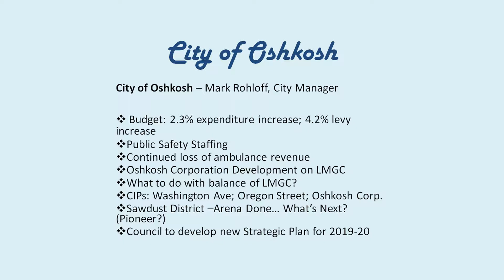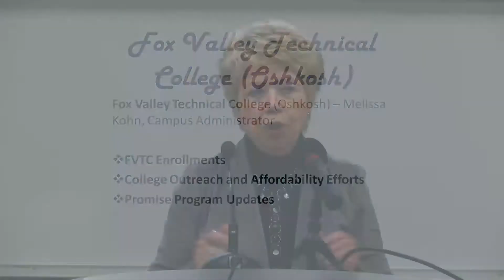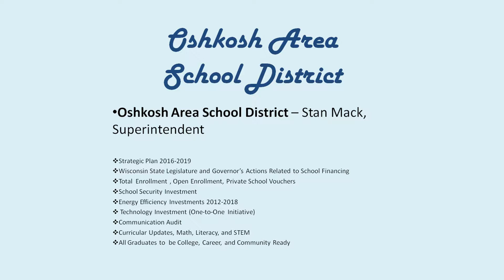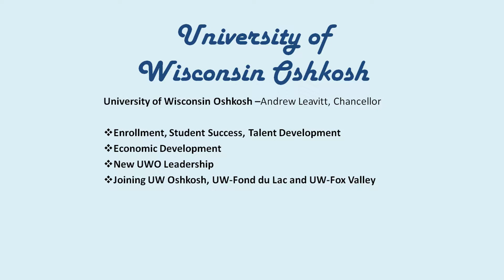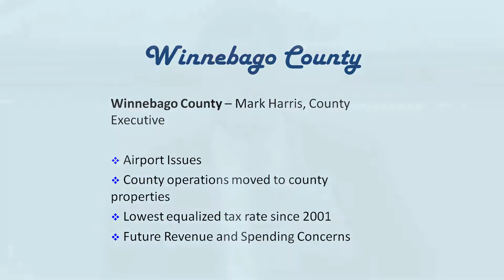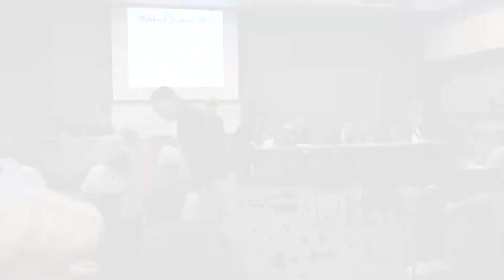Oshkosh Outlook 2018